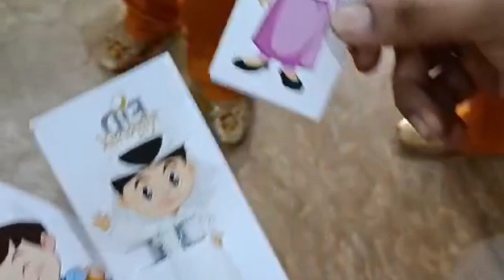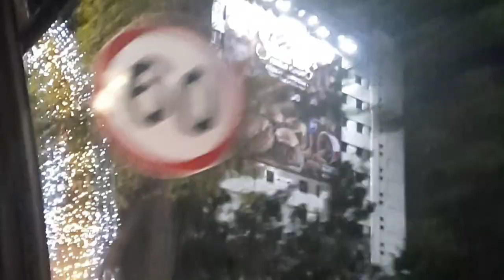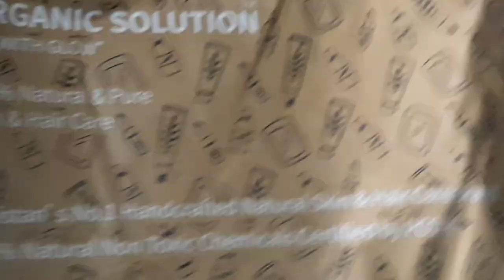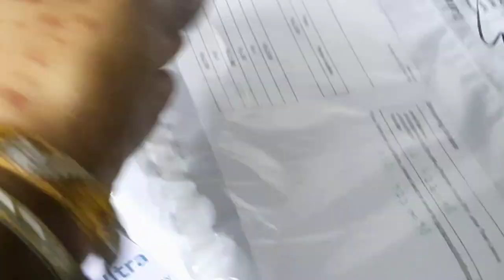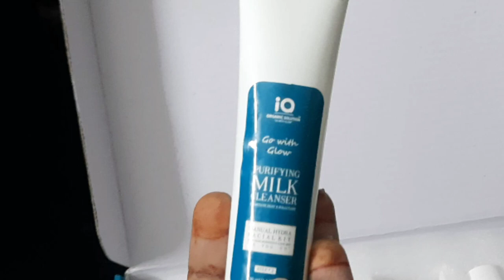Eid 2024 Vlog [ Dawat E Khass Menu] Juicer machine me Fruit Trifle ki Taiyari [Lahore Dulhan bana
samreen vlogs
vlogs
new vlogs
eid vlogs
samreen ali new vlogs,blo
s,ducky bhai vlogs
bakra eid vlogs
mahjabeen ali vlogs
top vlogs
samreen ali eid vlogs
funny vlogs
hindi vlogs
silent vlogs
family vlogs
ramadan vlogs
with jazzy vlogs
pakistani vlogs
abdul qadir vlogs
malik waqar vlogs
akbar family vlogs
abdul qadir latest vlogs
babar akbar family vlogs
mera Punjabi Style eid vlog
punjabi
fruit trifle
fruit custard trifle recipe
trifle,trifle recipe
custard fruit trifle
trifle pudding
how to make fruit trifle
custard trifle
fruit custard
fruit
custard fruit trifle recipe
fruit custrad trifl
how to make trifle
berry trifle
fruit triffle
custard trifle recipe
fruit trifle recipe video
custard cake fruit trifle
fruit trifle pudding recipe
fruit custard trifle pudding